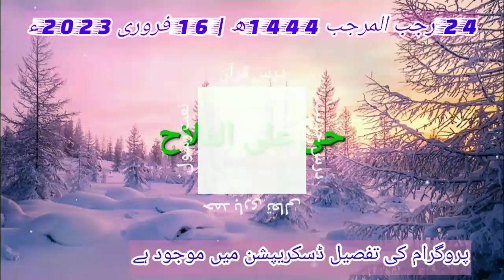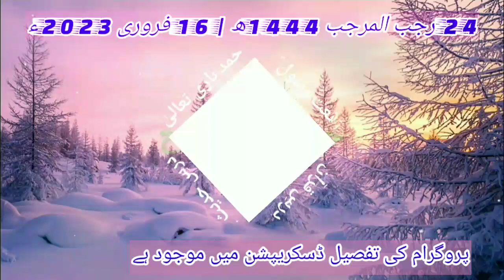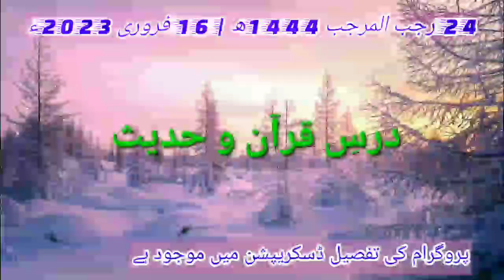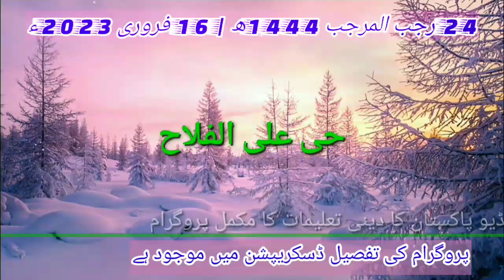Hayya Alal Falah Radio Pakistan | Dars e Quran o Hadees | حی علی الفلاح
پروگرام کا آغاز | تلاوت 00:01 | ترجمہ 06:49
تلاوت قرآن مجید فرقان حمید سے ہو رہا ہے جس میں ہم چوتھے پارے میں سورۃ النساء کی آیات 11 تا 12 تلاوت سن رہے ہیں تلاوت کا شرف حاصل کر رہے ہیں قاری اللّہ بخش نقشبندی ۔

حدیہ درود و سلام | 09:41

درسِ حدیث | 15:31
تقاریر کے سلسلے درس حدیث میں آج گفتگو کر رہے ہیں پروفیسر ڈاکٹر محمد اکرم الازہری ۔

روشنی | 26:01
اعلیٰ اخلاقی قدروں پر مبنی سلسلے روشنی میں آج گفتگو کر رہے ہیں شجاع الدین شیخ ۔

آپ نے پوچھا ہے | 37:05
آپ کے دینی و سماجی مسائل کے حوالے سے پوچھے گئے سوالات کے جوابات قرآن و سنت کی روشنی میں دے رہے ہیں مولانا سلیم اللّہ عبدالباقی خان ۔

(آج کا سوال بہت اہم ہے جواب سننے کے بعد بہت سے لوگوں کی غلط فہمی دور ہو جائے گا)

قرآنِ حکیم اور ہماری زندگی | 49:24
اس سلسلے میں سورۃ الاعراف کی آیات مبارکہ 152 اور 154 کے مضامین کا خلاصہ بیان کر رہے ہیں ڈاکٹر اکرام الحق ۔

اس کے ساتھ ساتھ حمدُ و نعت ہائے رسول صلی اللّہ علیہ وآلہ وسلم اور دعا و درودُ سلام بحضور سرورِ کائنات صلی اللّٰہ علیہ وآلہ وسلم بھی پروگرام میں شامل ہیں ۔

"اس پروگرام کو اپنے دوستوں اور عزیزو اقارب کے ساتھ لازمی شیئر کریں"  جزاک اللّٰہ 💞

حی علی الفلاح ریڈیو پاکستان پر صبح کے وقت نشر ہونے والا دینی تعلیمات کا پروگرام ہے۔ جسے ریڈیو سے یوٹیوب پر ریکارڈ رکھنے کے لئے اور ثواب حاصل کرنے کے لئے شیئر کیا جاتا ہے ۔

Hayya Alal Falah is a religious education program aired on Radio Pakistan in the morning. Which is shared from radio to YouTube to keep record and get reward.

है अली अल-फलाह एक धार्मिक शिक्षा कार्यक्रम है जो सुबह रेडियो पाकिस्तान पर प्रसारित होता है।  जिसे रिकॉर्ड रखने और इनाम पाने के लिए रेडियो से यूट्यूब पर शेयर किया जाता है।